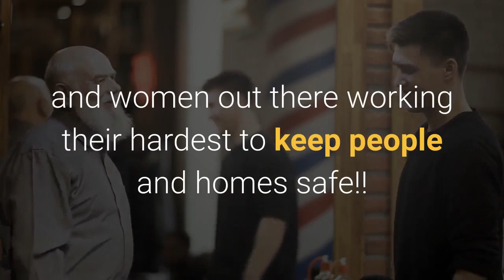Raging bull charges firemen battling California wildfire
Firefighters battling the massive Lake Fire north of Los Angeles had another dangerous thing to contend with — a raging bull. A video posted Friday on Twitter shows three firefighters sprinting down a hill — just a few steps ahead of a bull with long, sharp horns. Journalist Amy Lanski shot the footage from safe inside inside a Ventura County fire truckIn her tweet, Lanski wrote: “Yikes!! No thank you!!! Glad everyone is okay! BIG THANKS to all the men and women out there working their hardest to keep people and homes safe!! @LACOFD @LACoFDPIO @VCFD + ALL the other departments! LakeFire lakehughesfire”The blaze near Lake Hughes, which is about 60 miles from LA, has forced thousands to flee their homes, CBS Los Angeles reported. As of Saturday, the fire had burned 17. 000 acres and more than 20 structures.